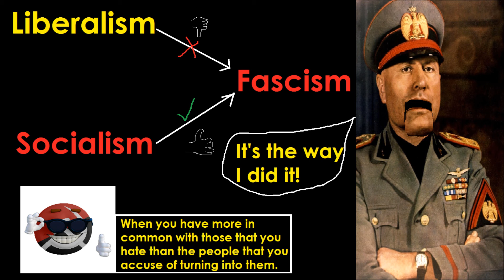Bread Tube Doesn't Understand Fascism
Who is more likely to become a Fascist? A Classical Liberal? Or a Revolutionary Socialist? Bread tubers seem to be under the impression that it is the former.